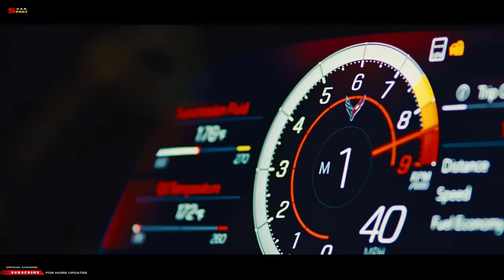2023 Corvette C8 Z06 - America's sportscar culture [4K] SPORT Car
🔰Anytime Chevrolet unleashes a new Z06 variant of the Corvette, it comes with certain expectations. Because for most devotees of high-performance street cars, it is one of the most anticipated sports cars of this decade. The 2023 Corvette C8 Z06 represents the fifth iteration of the storied performance package. Unlike the previous Z06, the 2023 Chevrolet Corvette Z06 doesn't get a supercharged version of the stalwart 6.2-liter pushrod V-8. But don't worry, the American automaker still has a way of making it even better. Bigger, badder, and more powerful than ever, the 2023 Corvette Z06 is a driving enthusiast’s dream come true.